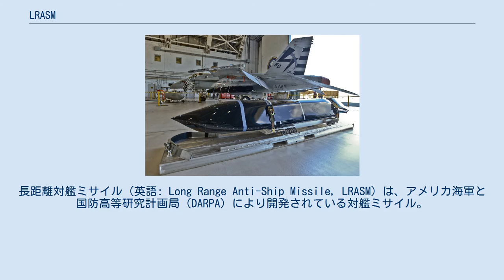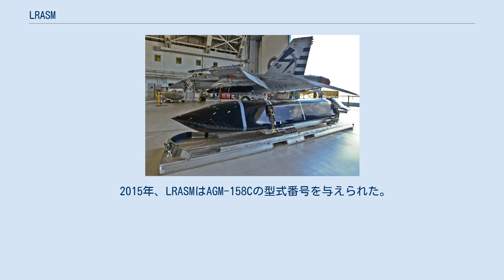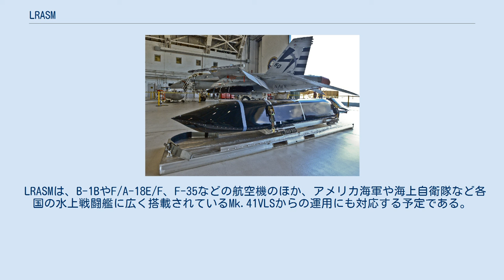LRASM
長距離対艦ミサイル（英語: Long Range Anti-Ship Missile, LRASM）は、アメリカ海軍と国防高等研究計画局（DARPA）により開発されている対艦ミサイル。
ハープーンの後継として計画されており、生産はロッキード・マーティン社によって行われている。
 LRASMは、GPSや戦術データ・リンクなど外部の情報システムとの連接が絶たれた状態においても、ミサイル搭載の測的システムにより自律的に攻撃を実施できることが求められている。
この測的システムは、明確な目標識別、移動目標に対する精密攻撃、敵対的環境における初期目標の確立能力を有するものとされている。
これにより、このミサイルは、敵のハードキルを回避しうるよう設計されている。
 開発は2つの異なる設計案に基づき、2009年より開始された。
漸進策として開発されたLRASM-Aは、ロッキード・マーティン社の長距離空対地ミサイルであるAGM-158 JASSM-ERの弾体設計を流用した亜音速巡航ミサイルであり、同社を主契約者としている。
LRASM-Bは、より先進的なものとして計画され、ロシア・インド共同開発のブラモスと同様にラムジェットエンジンによる超音速性能を狙っていたが、2012年1月にキャンセルされた。
模擬弾によるLRASMのセンサー部の試験は2012年5月より開始されており、また、2013年中に3回の空中発射試験（うち1回はB-1B爆撃機を母機とする）が、2014年中に2回の地上/水上発射試験が予定されている。
 2015年、LRASMはAGM-158Cの型式番号を与えられた。
2018年、LRASMは初期作戦能力を獲得した。
 LRASMは、B-1BやF/A-18E/F、F-35などの航空機のほか、アメリカ海軍や海上自衛隊など各国の水上戦闘艦に広く搭載されているMk.41VLSからの運用にも対応する予定である。